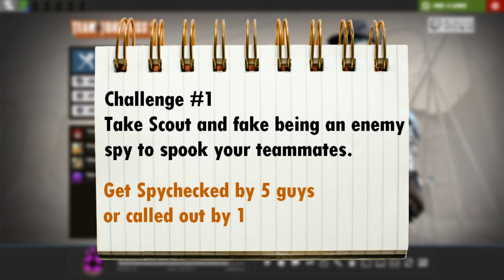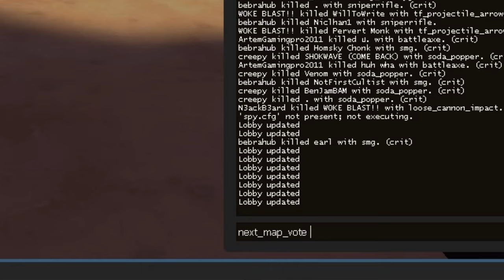TF2 | Challenges 1 | Troll Challenge Pack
Guten f**king Tag!
In this video I try to complete 5 challenges. I actually manage to complete a challenge, which has never happened before on this channel °_°.
The challenges are dumb and of troll nature, but it's fun.

0:00 Intro
0:27 Challenge 1
6:04 Challenge 2
13:31 Challenge 3
20:28 Challenge 4
25:27 Challenge 5

Using ToonHUD